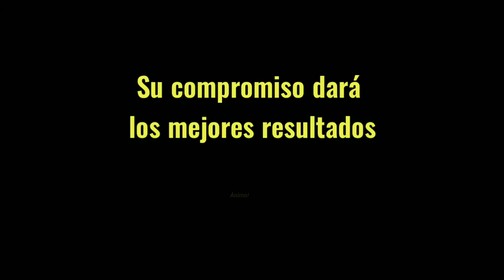COMUNIDAD DE BETANIA CON LAS PILAS PUESTAS POR CORONAVIRUS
Debido a la actitud caprichosa de algunas personas de querer visitar el centro poblado de Betania, varios líderes aunaron esfuerzos para restringir el ingreso e implementar medidas de desinfección, pues el coronavirus sigue siendo una amenaza para la salud de sus habitantes a cada instante.

Piden a las autoridades más apoyo con insumos para continuar su campaña diaria desinfección.

Asimismo, agradecen el respaldo y apoyo de la comunidad con estas medidas para el beneficio de todos.

Favor compartir 📲